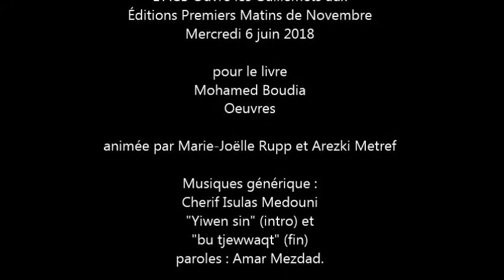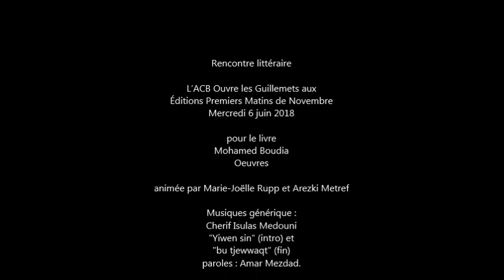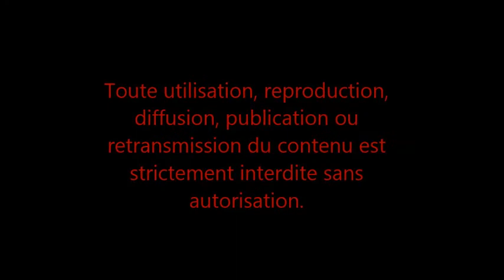Rencontre littéraire pour le livre Mohamed Boudia Oeuvres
L’ACB Ouvre les Guillemets aux
Éditions Premiers Matins de Novembre
Mercredi 6 juin 2018
pour le livre Mohamed Boudia Oeuvres
animée par Marie-Joëlle Rupp et Arezki Metref